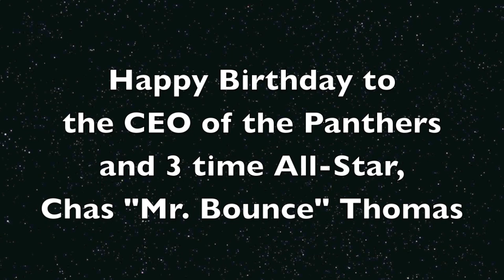NRAA Sports Highlights (Mavericks vs. Panthers)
"We Provide the Pro Experience for the Recreational Athlete"

"Like" Us, "Follow" Us, & "Watch" Us! Facebook/Twitter/Instagram/YouTube: @NRAASports